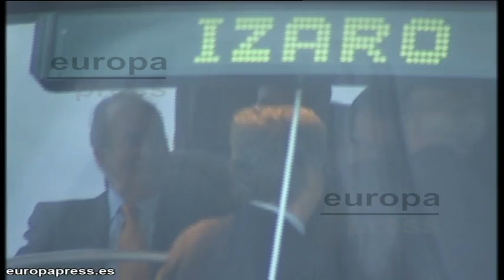El Rey y Mas en una inauguración en Barcelona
Imágenes del Rey Juan Carlos I y del presidente de la Generalitat de Cataluña, Arut Mas, en un acto de inauguración de la nueva terminal de contenedores del Puerto de Barcelona.